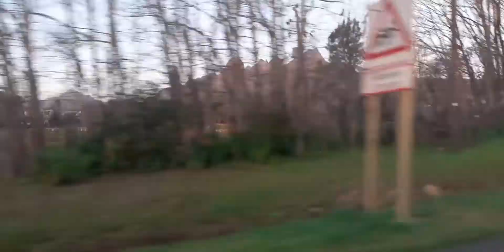Driving home thru the Stellenbosch winelands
Stellenbosch winelands